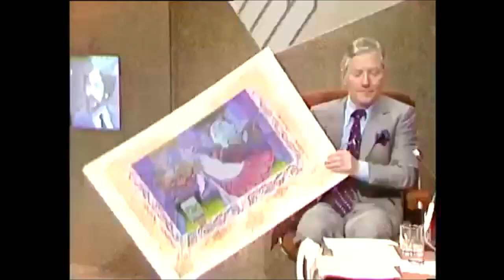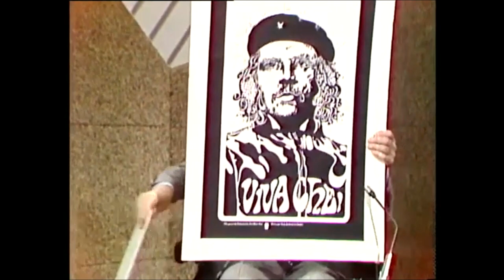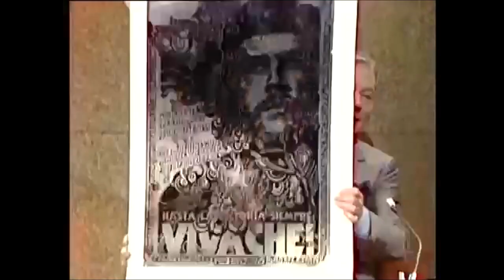Jim Fitzpatrick Interview, Ireland 1981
Dublin graphic artist Jim Fitzpatrick talks about his work which includes creating full colour depictions of Irish mythology and an image of Che Guevara which is known worldwide.

Famed for his illustrations of Irish myths ,graphic artist and illustrator Jim Fitzpatrick was presented with the US Inkpot Award 1981 in San Diego. He talks to Gay Byrne about illustrations from a recently produced portfolio and explains how he got his interest in mythology from childhood holidays in County Clare. The work of Jim Fitzpatrick is incredibly intricate and is he acknowledges heavily inspired by the original illuminations in the Book of Kells.

One of the first works that Jim Fitzpatrick produced was a poster of Che Guevara. He recalls a brief encounter with Guevara in the Marine Hotel in Kilkee County Clare in 1961.

Later Fitzpatrick and his wife Deirdre sold Guevara posters on a stall in the Dandelion Market Dublin. His design has been copied so many times now, he says he barely recognises it.

This episode of The Late Late Show was broadcast on 3 October 1981. The presenter is Gay Byrne.